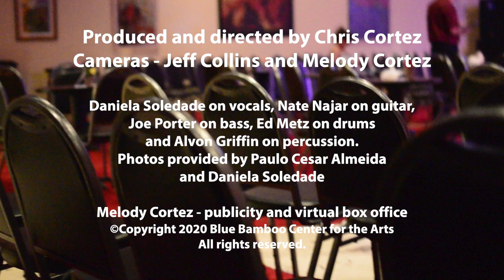Daniela Soledade and Nate Najar 7/24/2020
Please donate to keep the music alive at Blue Bamboo Center for the Arts.   Blue Bamboo Center for the Arts is a registered 501(c)(3) charitable corporation.  Registration #: CH46010.